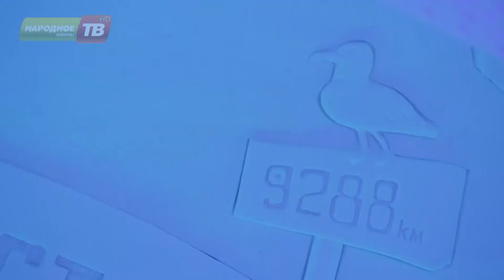Карта отдыха: "Снежная деревня 2017"